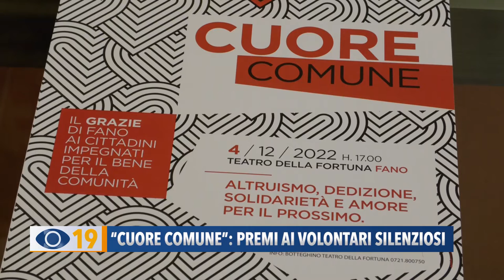"Cuore comune": premi ai volontari silenziosi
Il sindaco Seri lancia “Cuore Comune”, con un premio ai fanesi meritevoli che, spesso in modo anonimo e silenzioso, aiutano il prossimo o danno lustro alla città.